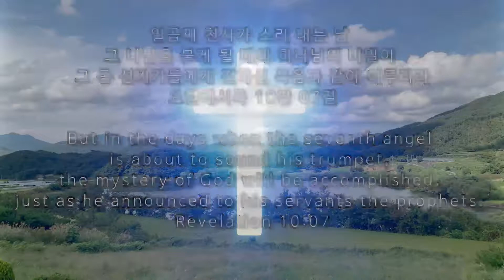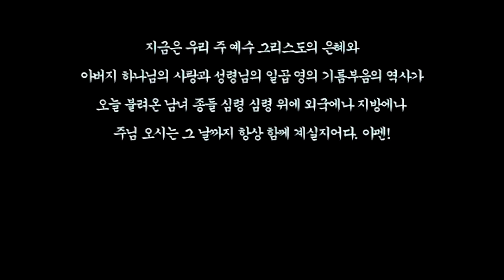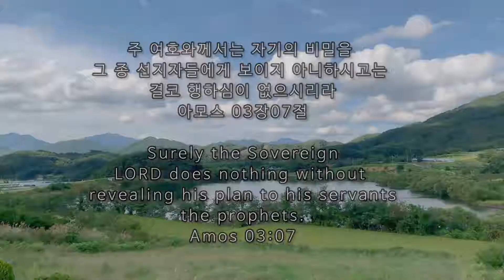스룹바벨 선교회 이사야 30장 2020년 12월 13일 주일 오전 예배 속도UP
[주일 오전 설교] 이사야 30장 : 패역을 없이 하고 긍휼을 베푸심 2020/12/13 Lord's day(Sunday) Morning

음성파일 0.2배속(KST 06:30~23:00)

5F 18, Guksabong 1-gil, Dongjak-gu, Seoul, Korea
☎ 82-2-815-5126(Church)